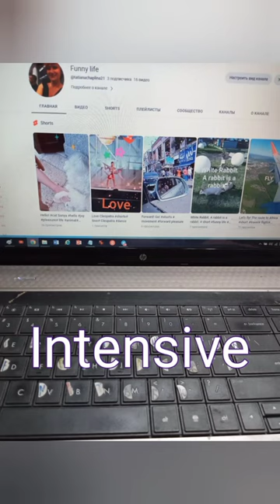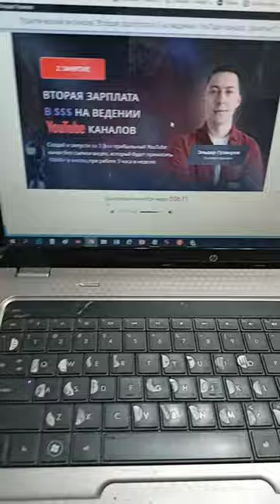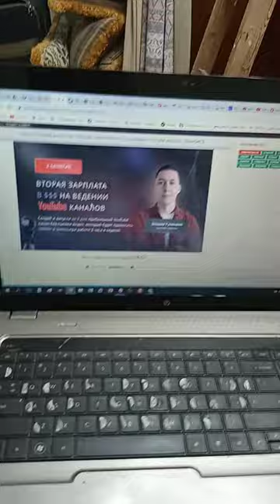Intensive # film#fun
Food and work at the same time. I’m studying a course on working on YouTube. No time.